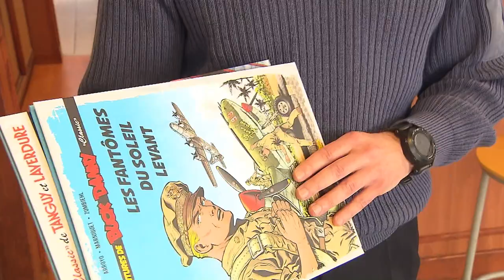Zéphyr Éditions à la base aérienne de Saint-Dizier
Le jeudi 7 avril 2016, la base aérienne de Saint-Dizier accueillait les équipes créatrices et éditoriales du label Zéphyr (qui travaillent pour les Éditions Dupuis et Dargaud) pour une journée consacrée à la présentation de deux nouvelles sorties : Buck Danny Classic, tome 3, "Les fantômes du soleil levant" et Tanguy et Laverdure Classic, tome 1, "Menace sur Mirage F1".

Conférence de presse, interviews et démo de Rafale au programme !